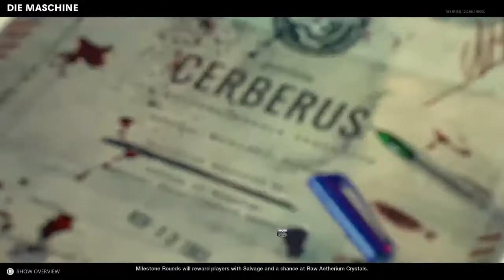Call of Duty BOCW Zombies Easter Eggs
For Mental Health Vlogs
For Football
For Gaming